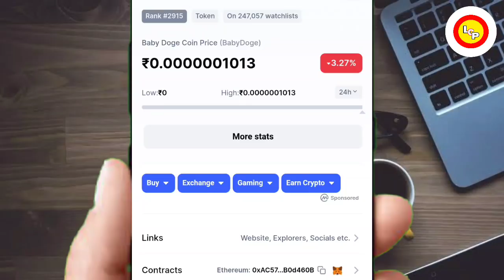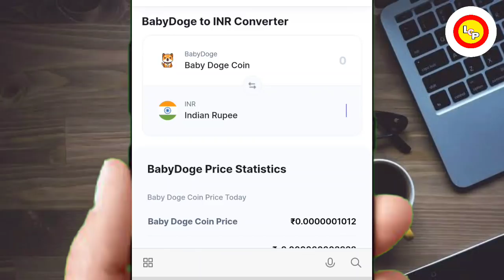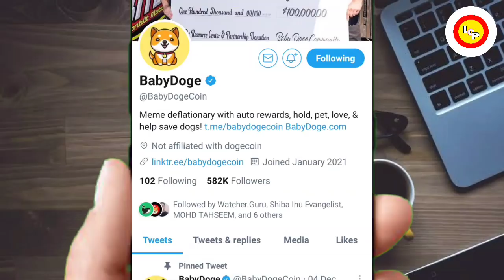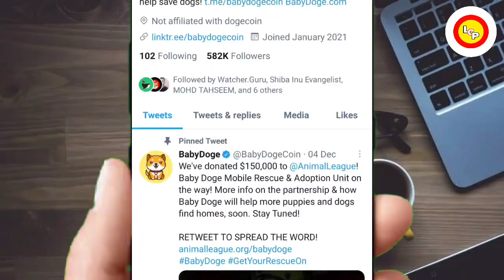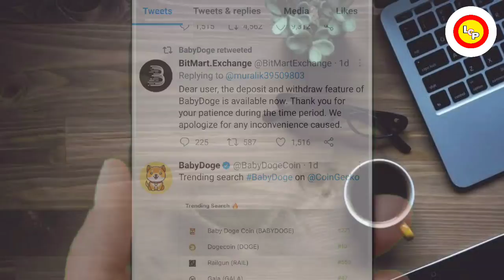📣🔴BABY DOGE COIN NEW LISTING 🔥 BINANCE LISTING SOON🤯 baby doge Price prediction 2022#shiba